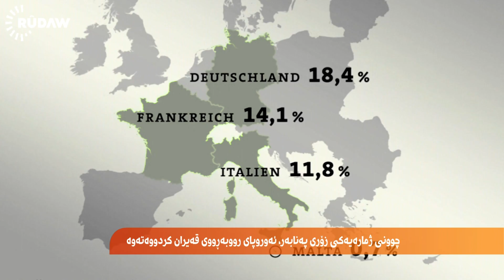چوونی ژمارەیەکی زۆری پەنابەر ئەوروپای رووبەڕووی قەیران کردووەتەوە